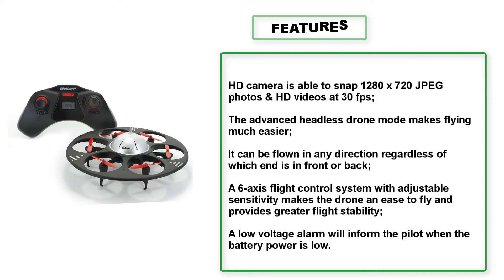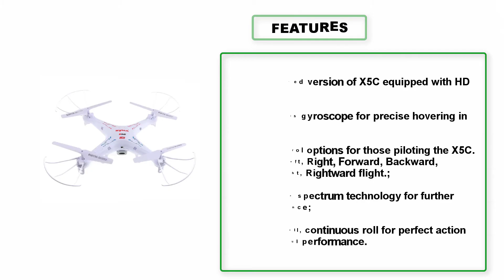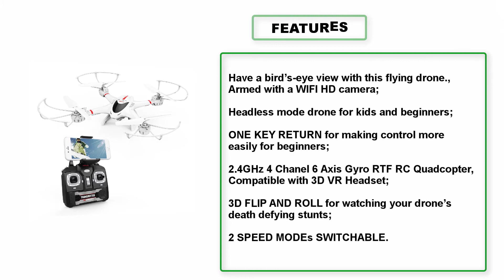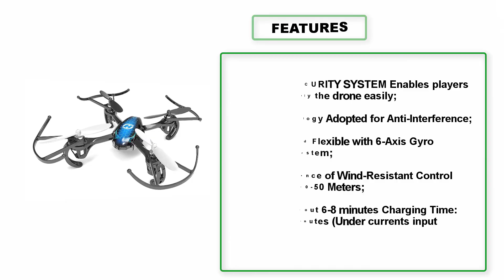▶️10 Best Drone under $100 - 2019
▶️Here is the list of "Best Drone under $100".

1. Holy Stone HS170 Predator Mini RC Helicopter Drone

2. Holy Stone F181C RC Quadcopter Drone with HD Camera

3. Hubsan X4 (H107C) 4 Channel 2.4GHz RC Quad Copter with Camera - Green/Black

4. DBPOWER MJX X400W FPV Drone

5. DROCON Drone For Beginners X708W Wi-Fi FPV Training Quadcopter

6. Syma X8C Venture with 2MP Wide Angle Camera 2.4G 4CH RC Quadcopter - Black

7. Syma X5C-1 Explorers 2.4Ghz 4CH 6-Axis Gyro RC Quadcopter Drone with Camera

8. Tenergy Syma X5UW Wifi FPV RC Camera Drone 720P HD Camera

9. REDPAWZ R011 FPV Racing Drone 5.8G 40CH Micro FPV drones

10. UDI U845 Voyager 6 UFO RC Drone with 720P HD Camera Headless HexaCopter Drone for Beginners